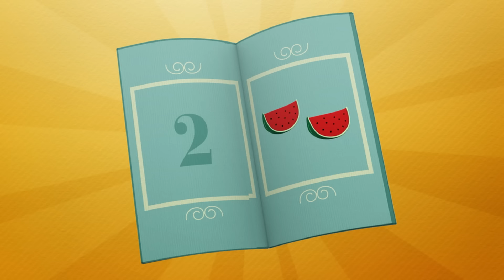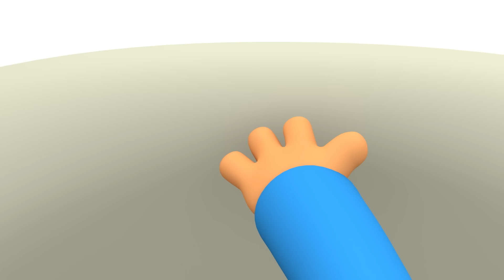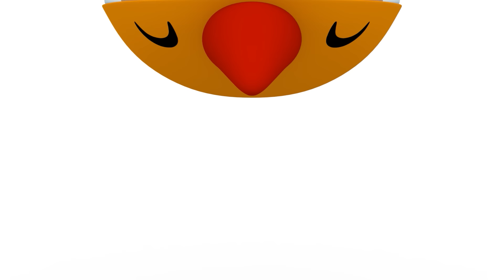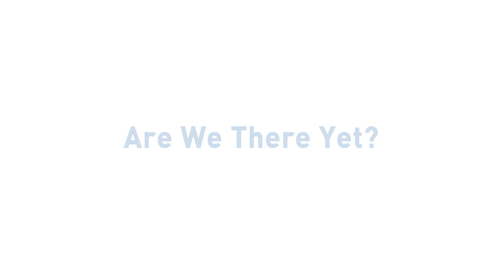⛴ POCOYO ENGLISH - Pocoyo's Cruise Ship [90 min] Full Episodes |VIDEOS and CARTOONS for KIDS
✔️ Do you like to travel?  Have you ever enjoyed a cruise ship? Pocoyo and his friends love boat trips during the summer holidays. They have fun playing to become pirates aboard a pirate ship, enjoying the sun and the sea, watching the fish, looking for hidden treasures... Enjoy this compilation of cartoons about boat trips! How cool are sea voyages!

Watch your favorite episode by clicking a title below:
00:00:00 Fishing with Pocoyo
00:06:25 A Viking Adventure
00:12:30 The Treasure Hunt
00:18:33 Ahoy, Pocoyo!
00:25:01 Move your body
00:27:34 Muck struck
00:33:35 Row, Row, Row The Boat
00:35:42 Whale's Birthday
00:41:45 Let´s take a bath
00:42:58 Not in my backyard
00:49:00 Once I caught a Fish Alive
00:51:04 Holidays
00:56:54 Five Little Ducks
00:59:23 Pato Underwater
01:05:23 Fetch Loula Fetch!
01:11:23 The Key to it All
01:17:25 Are we there yet?
01:23:31 Going To The Beach

Pocoyo and Pato are fishing.

🏴‍☠ A Viking Adventure 🏴‍☠
Pocoyo is reading a book about Vikings and decides to become one of them to face the feared kraken. Together with Elly and Pato, he will sail the sea in his boat and live adventures with mermen and harmless sharks. In the end, the kraken just wanted to dance for a while.

☠️ The Treasure Hunt ☠️
Pocoyo and his friends find a treasure map and embark on a pirate adventure. They will search by land, sea and air until they discover the best of the treasure: keep playing together.

🗺 Ahoy, Pocoyo! 🗺

♻️ Not in my backyard ♻️
Pocoyo discovers some old rubbish and decides to have a clear out.

🎣 Holidays 🎣
Our friends reunite after the holidays and can’t wait to tell each other what they got up to while they were away, but they’re blowing things out of proportion...

🌊 Pato Underwater 🌊
Pato packs his bag of toys and heads off to play with Octopus and Whale underwater.

Pocoyo and Pato receive a postcard from Elly, who is on vacation at the beach.